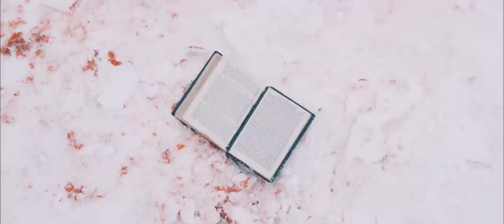Skraeckoedlan - Elfenbenssalarna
"A prelude to the end. The moments of bliss before the imminent doom. We have journeyed to the place where it all unfolds, where the unseen rests and the secrets of the past lay buried. Here we too will become shrouded in mystery, riddles to be solved by those not yet granted a time and place in existence. Whatever the answers, one naked truth stands absolute. None shall leave the Ivory Halls."

Music video by Mats Ek